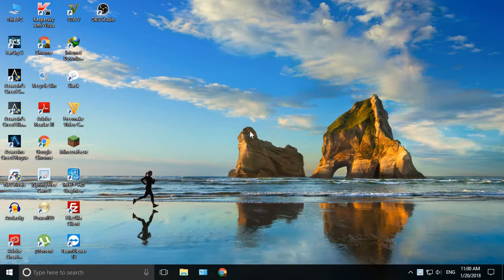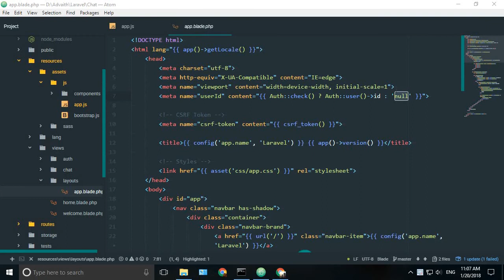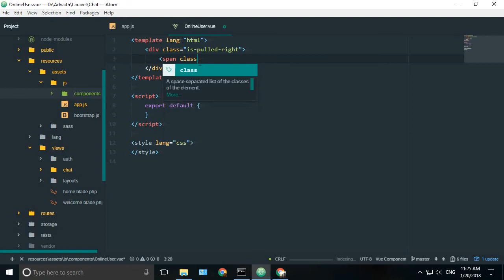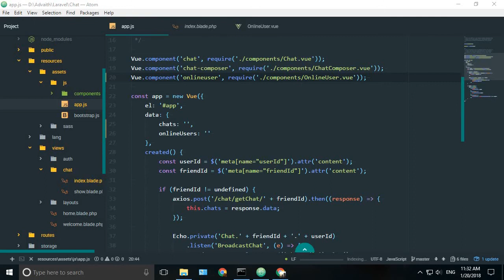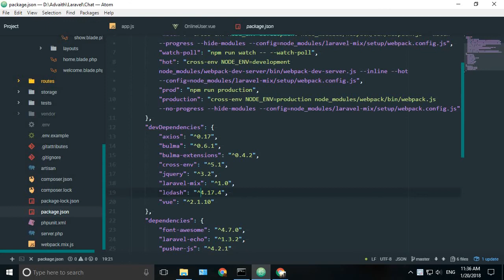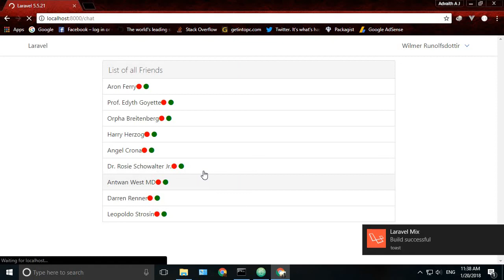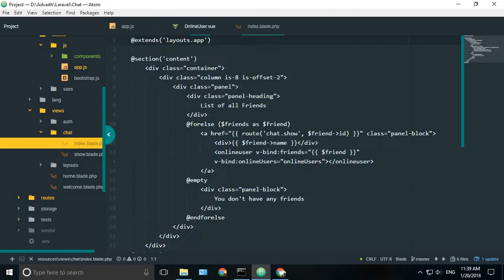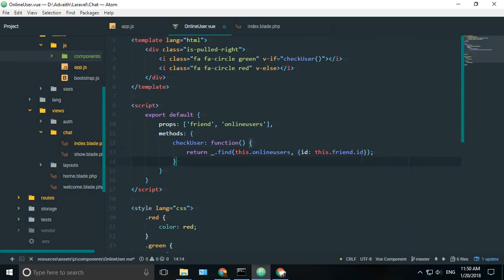#6 Online Users - RealTime Chat Application using Laravel 5.5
Learn how to build a real-time chat application using laravel 5.5
This series will provide you with all the information needed to build a real-time application using Laravel, Laravel Echo, Pusher js and Vue js.

Want a direct access to the codes so that you can quickly copy and paste to reduce the work time?

If you are facing any kind of errors, try referring to this blog where I have written about some common mistakes that users might make.

Still not able to solve the problem that you are facing?